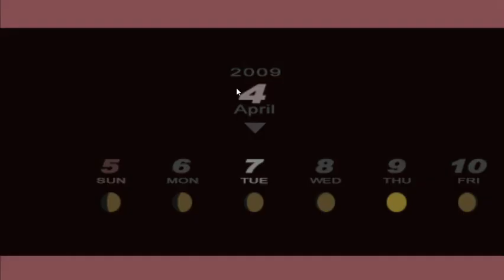Eclipse Plays - Persona 3 Portable 2nd Half of the first part